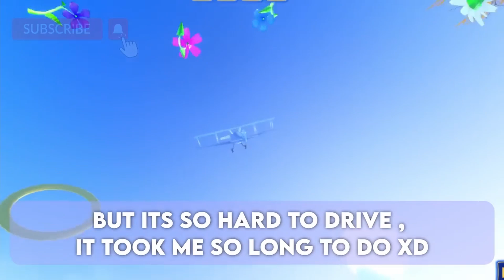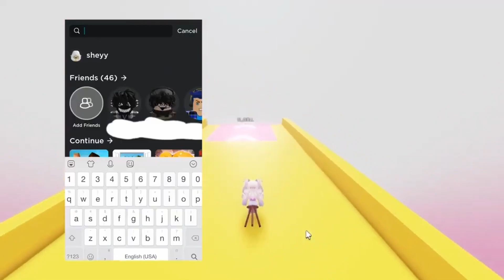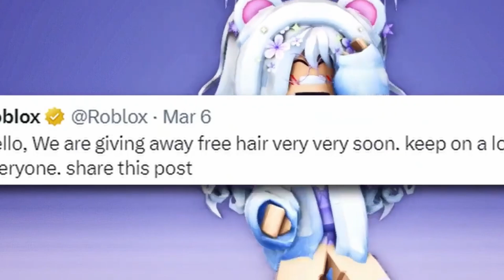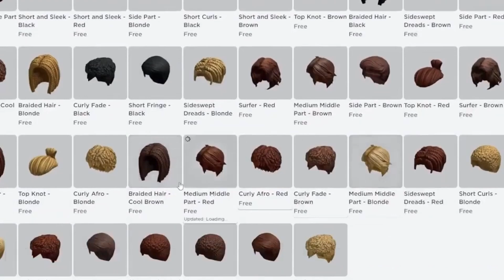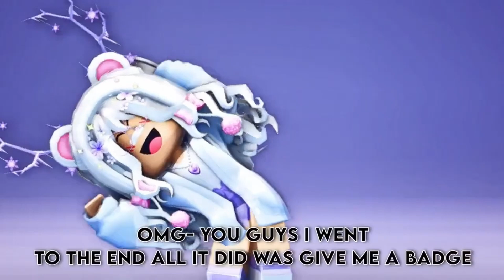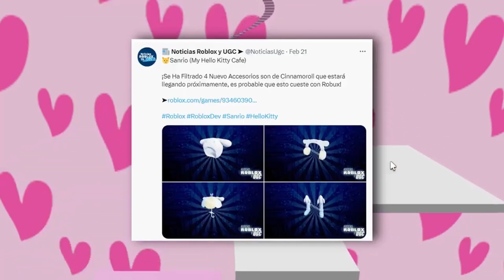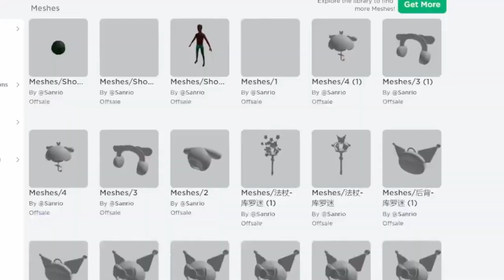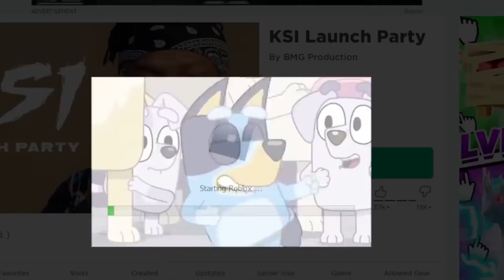HURRY! 55+ FREE HAIR AND ITEMS (ROBLOX 2023)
keywords and tags: roblox robloxtrend robloxrobux robux robuxroblox robloxtrends robloxtrend2021 yourmonthyourrobux robloxtiktok royalehigh robloxtrendedit robloxtrending rblx roblox trend trends trend rblx rh edit cringe lanah changeintoyourirlavatar irl robloxirl robloxirlavatar roblox royalehigh royalehightrading robloxtrend robloxtrends robloxtrend2021 robloxedit robloxedittrend nevermet royalehightrend rblx royalehighfarming robloxvr robloxedits rblxedit rockabye cleanbandit iceskatingtrend heresasongtogettoknowaboutme dharmann here’s heres here a song to get to know about me qna questions answering faq Q and A QnA questions and answers question answer obby tower of hell aesthetic tower asmr iceskatingtrend robloxsplash splash splashtrend splashrobloxtrend robloxskatingtrend skating roblox skating trend ice skating splash waterpark swimming pool diving roller rollerskating roblox edits ttd3 roblox edit tiktok tik tok roblox trend roblox phone trend phone telephone greenscreen roblox green screen roblox trends phonetrend robloxphonetrend roblox phones roblox trending roblox phone trend edit prom dress promdress prom screenshot screen shot trend roblox rblx screenshottrend screenshot robloxscreenshot robloxsplash loveyourlikealovesongbaby selenagomez roblox edit, roblox edit trend lucky me richgirl rich girl gacha life gacha club roblox trend meme christmas santa clause holiday december winter season trend christmas santa shopping spree haul roblox shop shoppong robux rbx robuck bobux shirts short pant pants avatar things we all hate inr oblox thingsweallhateinroblox roblox trend 2021 gaming setup reveal flex dora the explorer cool deskreveal real real avatar challenge avatarchallenge robloxavatar icouldbered whatsyourcolor color whats your color roblox trend i could be red roblox trend edit edit olaf elsa anna frozen 2 frozen fansvsrobux fans fans vs robux robux or robux born in 1964 jeffrey come on you can do it ceo vlog spa spa vlog minivlog my family designs my roblox avatar my dad my mom sshf bellydancer shake your body like a belly dancer trend gacha roblox edit symphony google search trend roblox searchtrend swing swing chop chop chop whats that supposed to be about baby roblox edit jUst kiDDinG agAin bow bow bow trend meme bowbowbow bowbowbowtrend jinglebell jingle bell rock roblox edit jinglebellrock jinglebells christmas how old am i lovestory love story taylor swift edit with bestie sounds only roblox players will understand sounds only roblox players can relate to singing reveal roblox singing reveal singing singingreveal singingrevealed robloxsinging robloxsingingreveal singingrevealroblox younger me vs me now older apple bottom jeans applebottomjeans biggest bacon hater bacon lover noob styles i hate styles i love like preppy softie cnp slender bacon noob bacon baconlover baconhairs noo b amberisnoob 10k yo yoo ayo whats good youtube thingsisayalot things i say a lot things i say often funny joke not funny lol im weird how to evaporate himan body 70% water whenmymomwantstoseemyavatar when my mom wants to see my avatar baddie howtobeabaddie gachalife gachaclub gachatrends gachatrend gachalifetrend gachaclubtrend how we all drew as kids, how 6 year old me drew, how i drew myself drawing art how i used to draw my parents